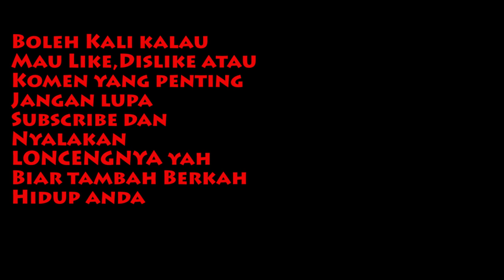Promo Radio perdana Mawar de Jongh "Lebih Dari Egoku"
EPS 124
Nemenin Mawar de Jongh untuk ngobrol-ngobrol di Radio untuk cerita soal single keduanya "Lebih Dari Egoku" yang belum sempet liat MV coba check dan denagrkan lagunya klik